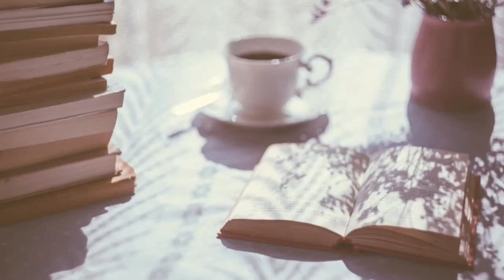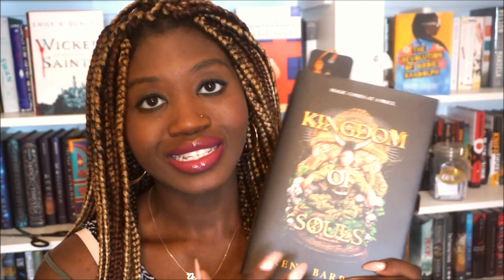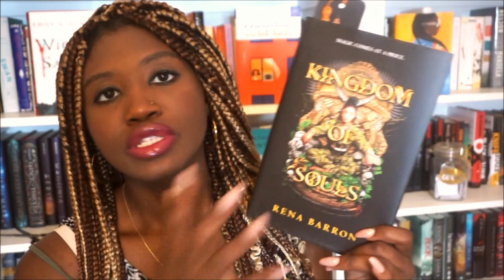Kingdom of Souls Unboxing **LONGG Overdue!**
Support Black Authors! Go support your local bookstores-esp the independent ones!

|| ABOUT ME ||